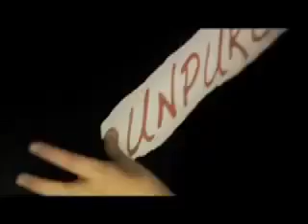The Hall Effect - Unpure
The Hall Effect - Unpure - Aim At Me